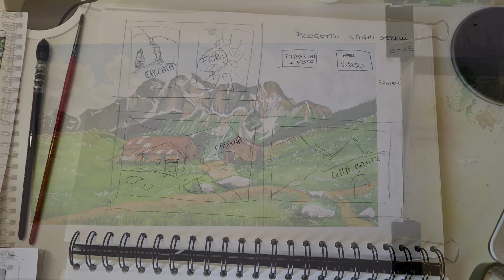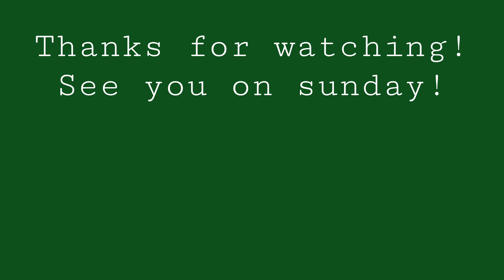Watercolor: Filling my sketchbook (with landscape)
Hello! Everything OK?
Today I propose a watercolor landscape. To make the snow I used a masking marker. I hate using masking liquid with a brush. With this pen I solved my problems. It is used for small jobs and the quality of the paper is very important, it works on compact paper.